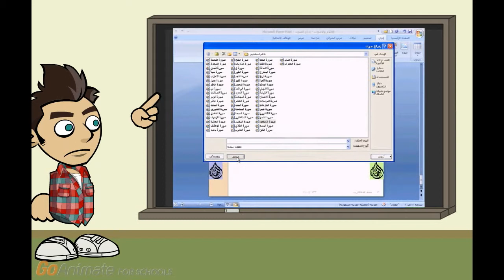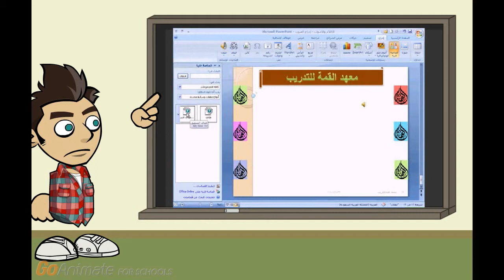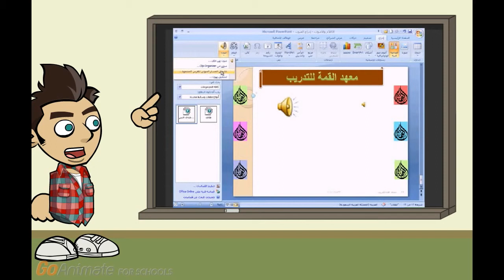درس التأثيرات الجمالية ادراج صوت في العروض التقديمية الصف السادس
درس التأثيرات الجمالية ادراج صوت في العروض التقديمية الصف السادس مادة الحاسوب
(إعداد معلمة الحاسوب : أ.ناديه الصالح)